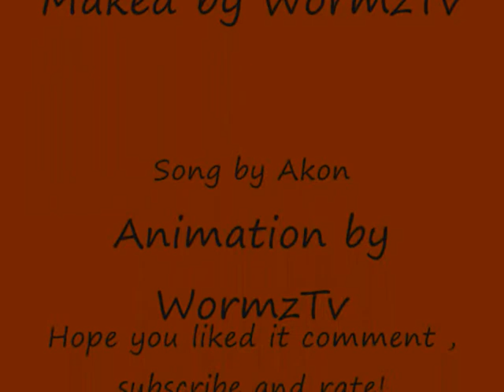Akon - Smack that (MuSicVideo)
Music video of smack that Akon rules

Youtube makes it bad :(((